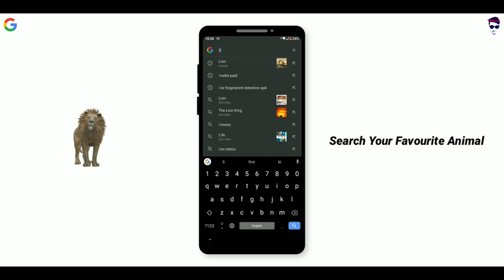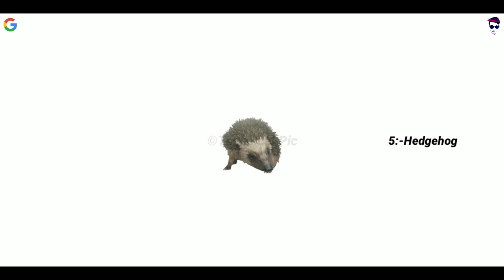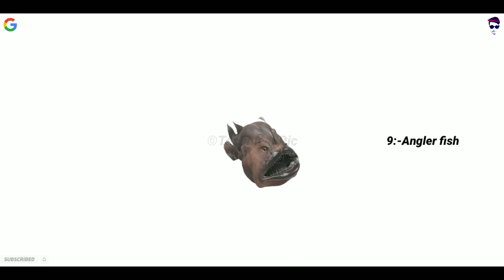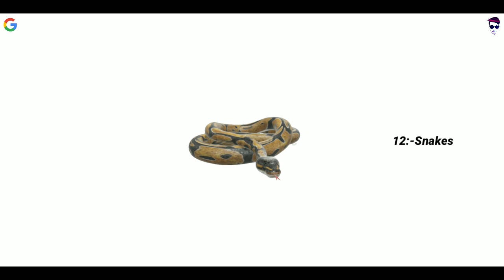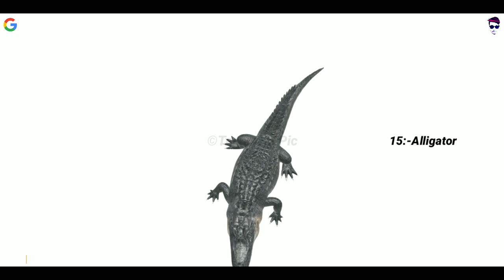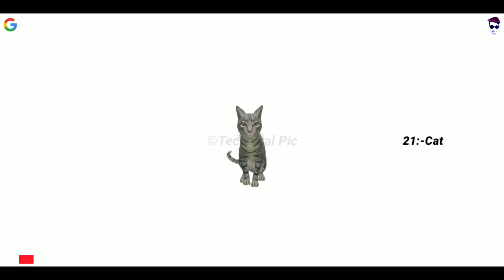TOP 20+ Google 3D AR Animal Name List | Technical Pic 2020